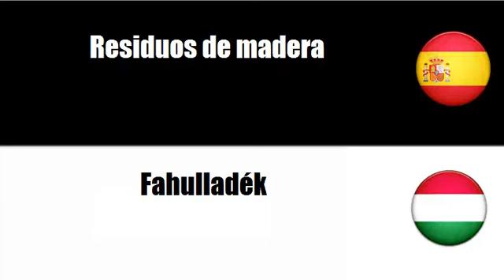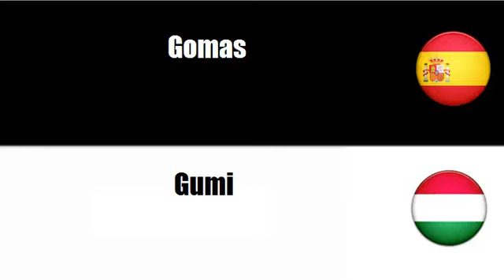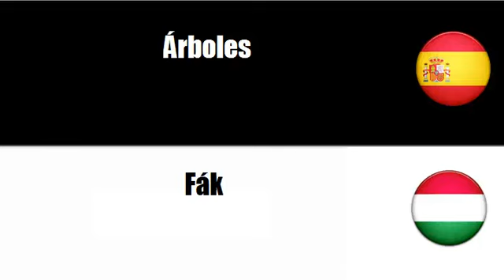Aprenda palavras em Húngaro # Tema = Madera